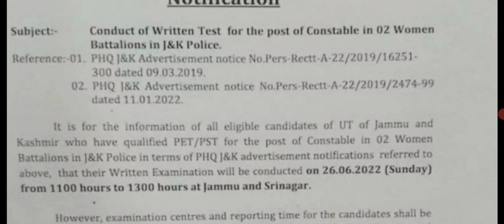JKP Police Written Exam Date 26 June